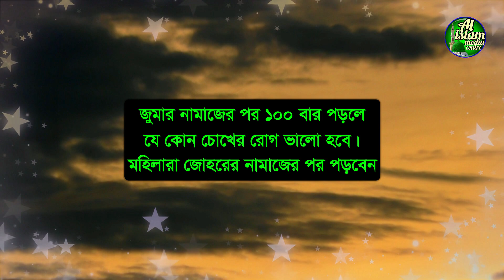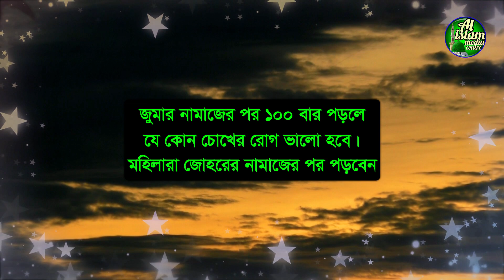জুমার নামাজের পরের আমল | শুক্রবারের আমল | জুমার দিনের বিশেষ আমল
জুমার নামাজের পরের আমল ,
 শুক্রবারের আমল,
 জুমার দিনের বিশেষ আমল ,
শুক্রবারের বিশেষ আমল,